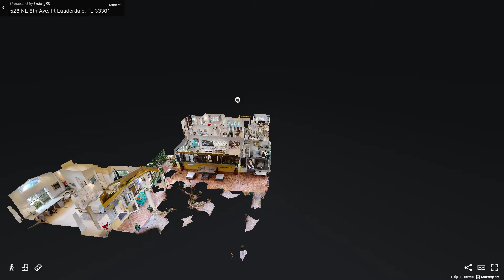528 Northeast 8th Avenue, Fort Lauderdale, FL - Presented by Chip Falkanger